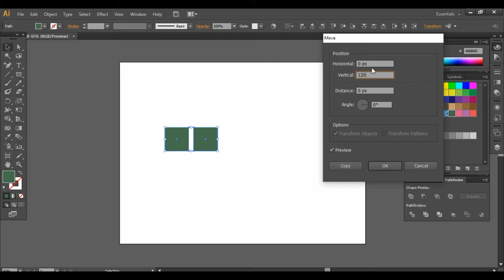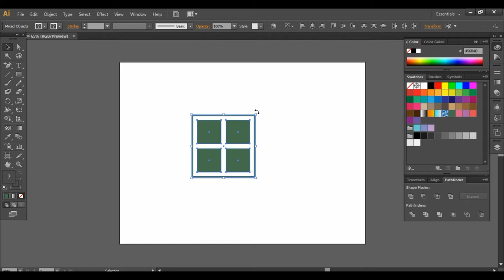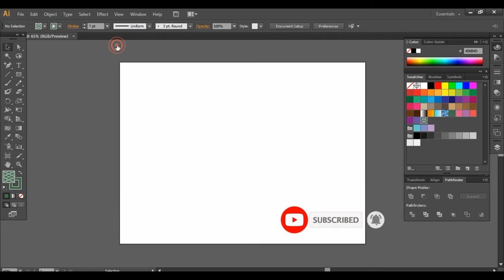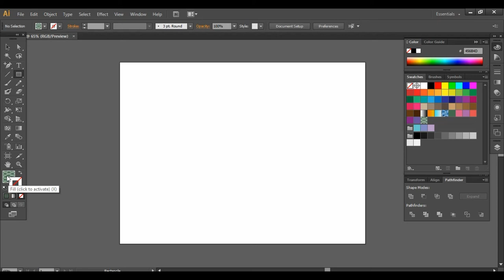How To Make Takeda Ryo Japanese Pattern Adobe Illustrator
Assalamualaikum
i'm going to show how to make takeda ryo pattern in adobe Illustrator.this is japanese traditional pattern.this is very easy method to do this.i hope you enjoy a lot to do this.

Learn how to make triangle pattern in adobe Illustrator

My other video resources are mentioned

How to draw Zipper Teeth In Adobe Illustrator|| using 3 methods pattern brush,blend tool & dash line: